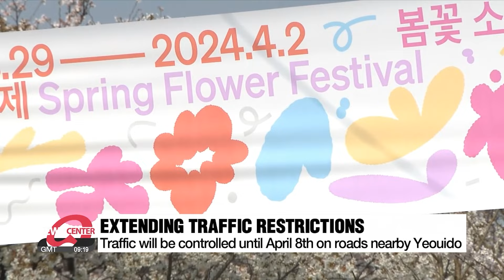Cherry blossom season finally blooms on Seoul's Yeouido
"더 활짝, 만개를 기다려요".여의도 벚꽃축제, 교통통제 일주일 연장

Spring is here and the cherry blossoms have finally bloomed flowers from their buds.
Our Choi Soo-hyung was out and about in capital Seoul, to share some of the beautiful scenes.

The scent of spring has returned.
This year, many people have been waiting for, the cherry blossoms to bloom.
It was expected that this would happen about a week earlier than last year, starting around mid-March.
But the weather at the time,. including sudden cold snaps and spring rain showers, delayed the blossoms.
As a result, they actually bloomed 4 to 5 days later than usual.
Despite today being a weekday, Thursday, from even early this morning, many visitors were around enjoying the onset of spring.

"It's my first day here and this is a very beautiful place. There are not enough big places like this in Taiwan. Yeah, I'm enjoying it very much."

"Until last week, the weather was a bit cold so even if the flowers bloomed, it would have been difficult to enjoy them. But now that the weather has warmed up and the flowers are in full bloom, it's even nicer to come out and see them."

Many cherry blossom spots nationwide had planned festivals for the end of March.
The Yeouido Cherry Blossom Festival was also originally scheduled to start on March 29th and end on April 4th.
However, due to the late blooming, a change in plans became necessary.

"Seoul city officials announced that they would extend traffic restrictions on nearby roads in Yeouido until next Monday, April 8th."

Facilities such as shelters for picnics, photo zones and temporary health centers.. set up for the festival. will also remain open until then, providing convenience and rest spaces for visitors.

The Korea Meteorological Administration has forecast that despite the weather having had a significant impact so far, people will be able to enjoy cherry blossoms in full bloom this weekend.
For those who want to know the best spots to enjoy the stunning views, use exit 1 of National Assembly Station, or exit 2 of Yeouinaru Station on subway line five.

Choi Soo-hyung, Arirang News.

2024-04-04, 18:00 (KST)